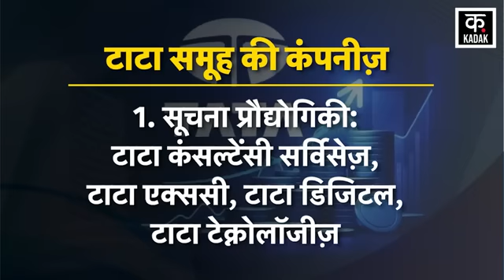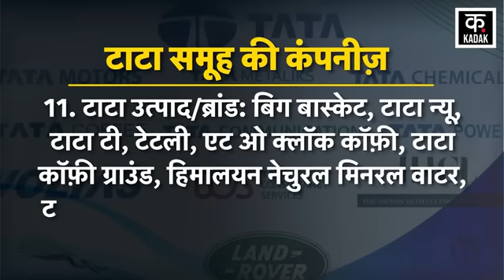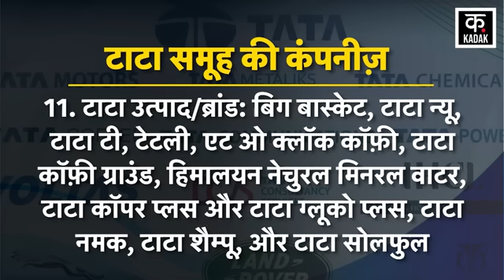Ratan Tata की दिलचस्पी वाले इन Products ने मचाई धूम | हर घर में होते हैं Use | Tata Passed Away